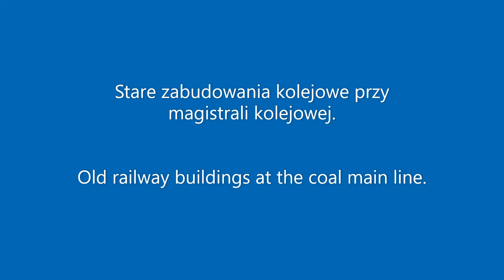Jak kiedyś łączono szyny kolejowe... (dedykacja: RailFan Polska)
Jak kiedyś łączono szyny kolejowe... plus malutki bonus...

Dedykacja dla: RailFan Polska
Video dedicated to the channel: RailFan Polska

How were the rails once connected?

Wie waren die Schienen einst verbunden?

¿Cómo se conectaron los rieles una vez?

Como os trilhos foram conectados uma vez?

Comment les rails étaient-ils autrefois connectés?

Miten kiskot yhdistettiin kerran?

Как когда-то были соединены рельсы?

Як калісьці былі злучаны рэйкі?

Як колись були з'єднані рейки?

Kā sliedes savulaik bija savienotas?

Jak byly kdysi spojeny kolejnice?

Ako boli kedysi koľajnice prepojené?

Các đường ray đã từng được kết nối như thế nào?

एक बार रेल कैसे जुड़े थे?